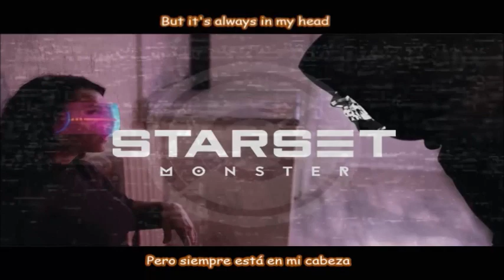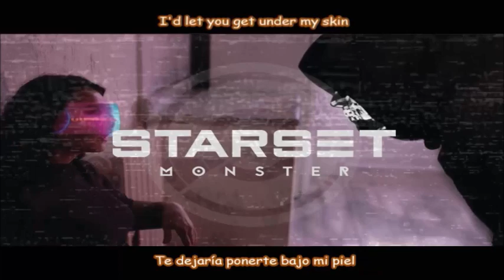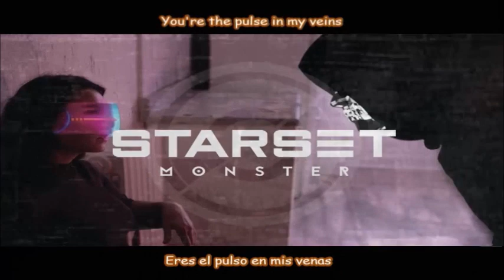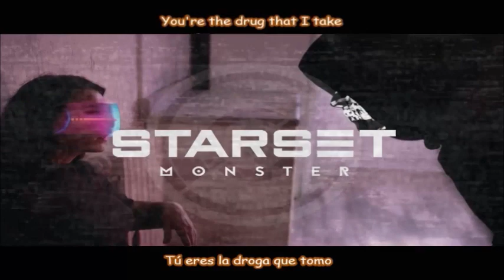Starset - Monster Sub ingles Español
Aqui les traigo compañeros messengers la traduccion de Monster espero les guste! esta gran cancion album Vessels de Starset!

Here I bring you fellow messengers the translation of Monster I hope you like it ! this great song album Vessels from Starset !